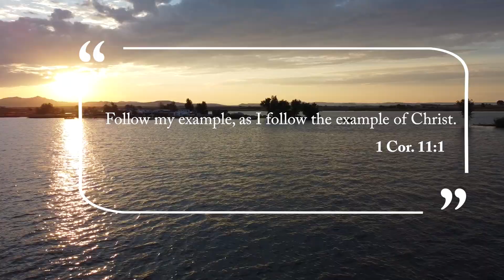Thulin Lake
Another video on the amazing recreation and adventure that Colorado has to offer.

I'm a Realtor® and work from South Denver to Colorado Springs, Colorado.